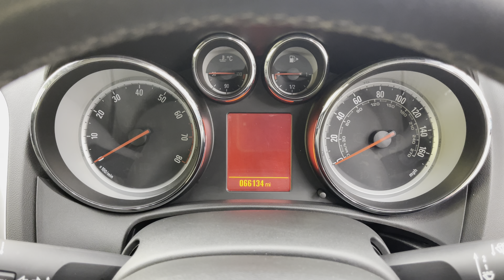Vauxhall Astra 1.4T 16v SRi Hatchback 5dr Petrol Manual Euro 5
EPS Cars brings you this beautifully well maintained Vauxhall Astra SRi, This vehicle comes with a full service history and it also has been recently serviced by ourselves with new Oil, Oil Filter, Pollen Filter, Air Filter, Spark Plugs. Packed full of extras, this vehicle in extremely good condition and the clutch, gearbox and engine are still performing giving a smooth ride and flawless shifts. All 4 Alloy Wheels are also in immaculate condition and unscratched and the car is ULEZ Compliant. Options include: Airbags, Cruise Control, Antilock Braking System, Central Locking, Isofix Child Seat Mounting System, Alarm, CD Player, MP3, Multi Function Steering Wheel, Power Steering, Electric Windows, Air Conditioning, Alloy Wheels. Buying from EPS Cars means you get options that suit you to purchase your next car. We can offer a video viewing and answer your questions without you needing to make the journey. Whatever way you prefer to buy, we can arrange a collection appointment or arrange to have the vehicle delivered to you where ever you are. All cars have an inspection but on top of this, will come with a 7 day money back guarantee for your reassurance. We also can help you with part exchanging your old vehicle and financing your new one. As a family run business. We pride ourselves on our high level of service as can be seen from our reviews and will be happy to answer any of your questions.